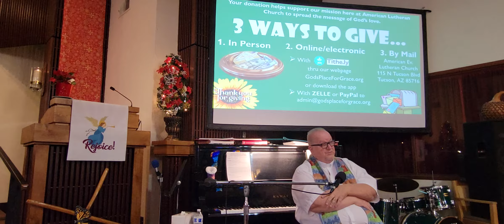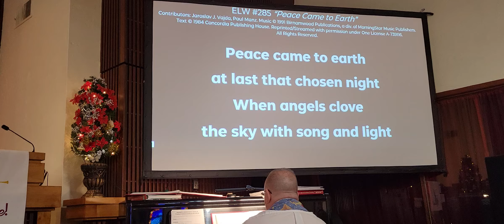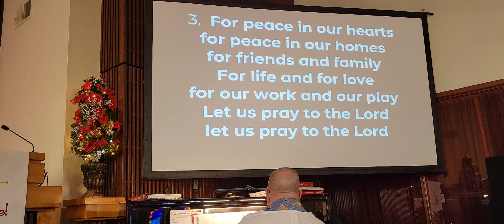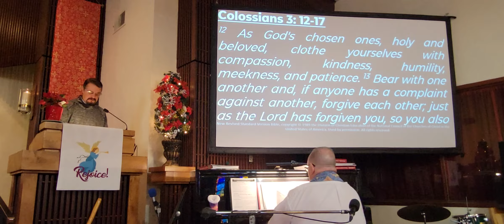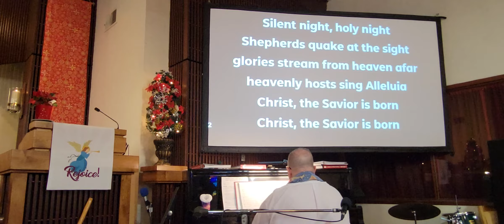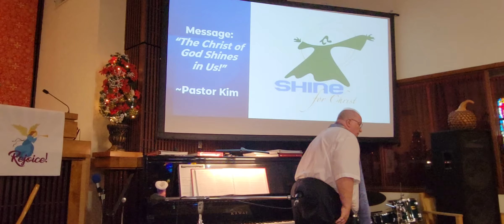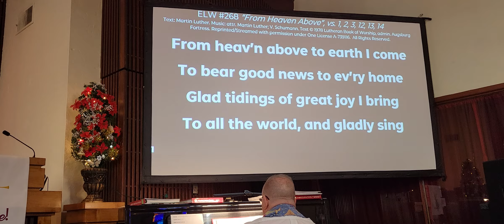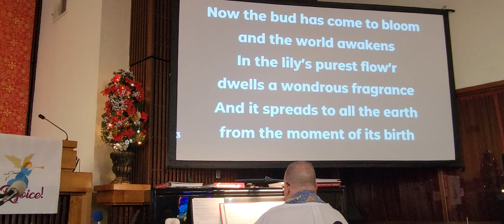December 26, 2021, 1st Sunday of Christmas at American Lutheran Church - Tucson, AZ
Rev Kim R Taylor
Join us on Sundays for our worship service at 10:00 AM
115 N. Tucson Blvd.

Licensed content used by permission of Augsburg Fortress
under Liturgy license SB156067 & Hymns #15227-HS

AND CCLI License #20779491 & streaming plus license # 21250634
AND One License A-739116